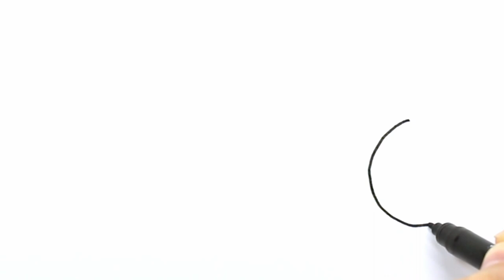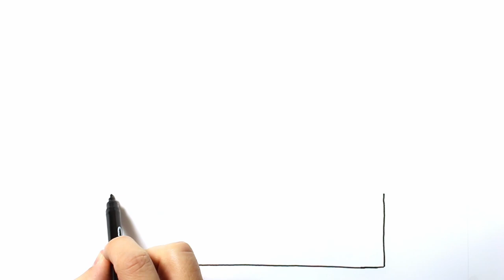Top 5 Most Viewed Drawings in November 2022 | Drawing for Kids | Kids Proven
Enjoy how the Top 5 most viewed drawings in November 2022 were drawn and colorized step-by-step! This video is for Toddlers, Kids, but also for Adults!

Track: A World of Color
Track: Fairy Tale
Track: Happy Day

  You are not allowed to use this track or any of the tracks on free-st